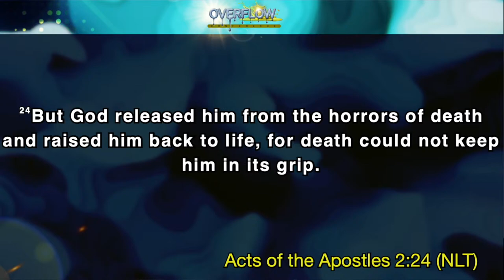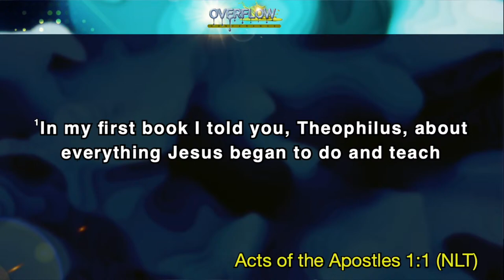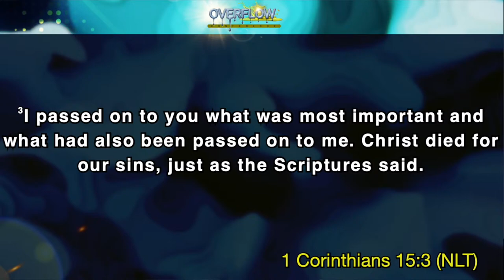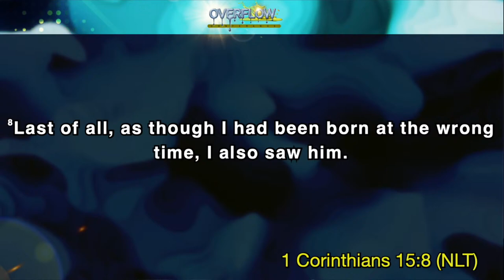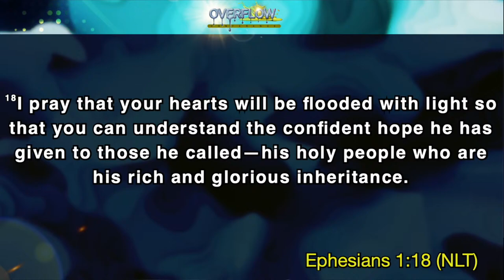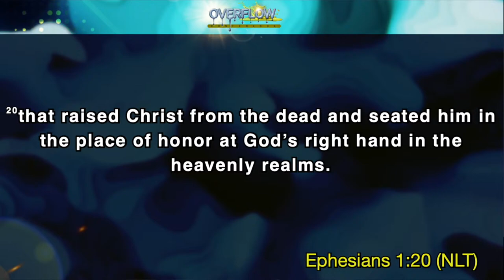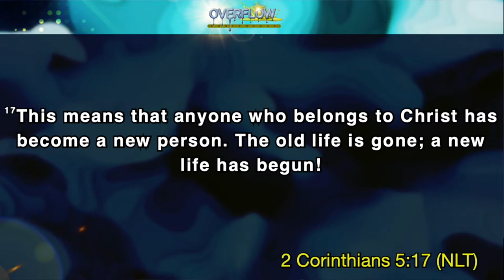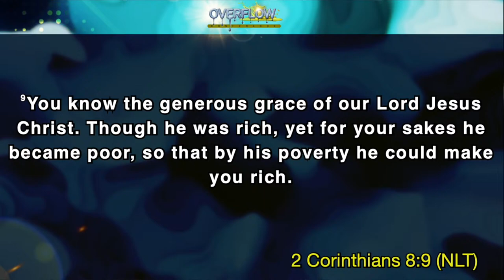RESURRECTION SUNDAY || Pastor George Ansah || Faith International Church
"GIVE" Button at the top-right of the website

**Some Audio/visuals are not owned by us and are credited to the owner in the Live Stream**